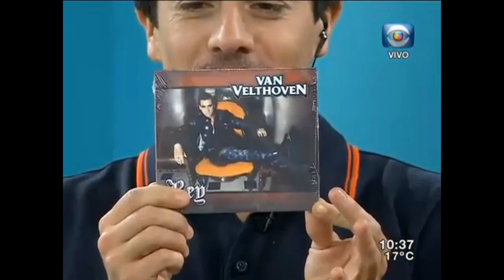VAN VELTHOVEN + Banda en Canal 10 de Uruguay, programa Hola Vecinos, con su disco Rey.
Van Velthoven junto a 3 de sus músicos: Juan José Leyton en guitarra, Fabian Rocha en guitarra y Alejandro Borgarello en batería eléctrica, entrevista y cantando en vivo.